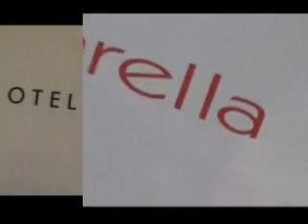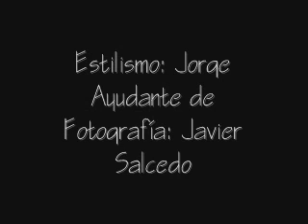MAKING OF ESTEFANIA LUYK